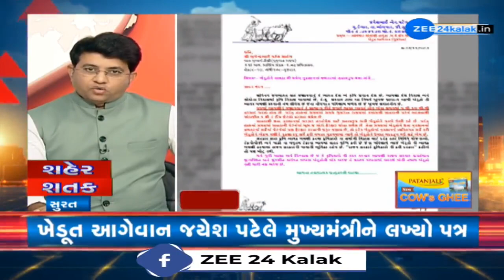News Fatafat | Top News Stories From Gujarat: 27/11/2023 | Weather Forecast | Winter 2023|Speed News